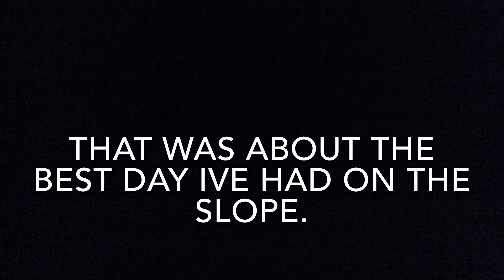Banging the corners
Leaf breaker 320g fully cranking